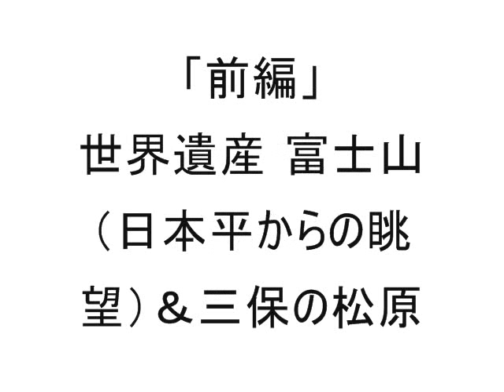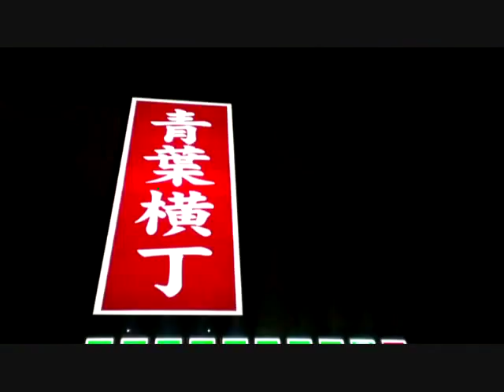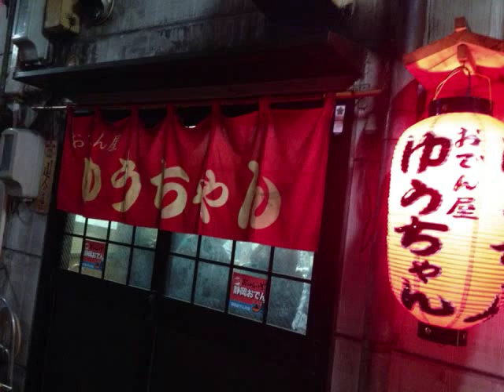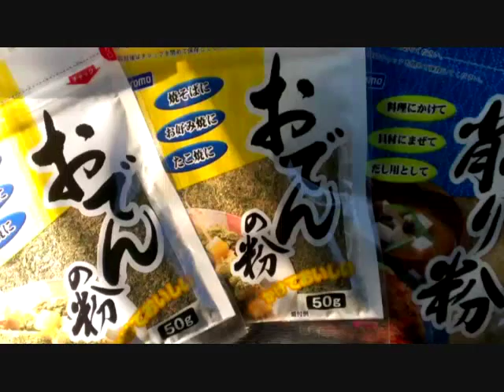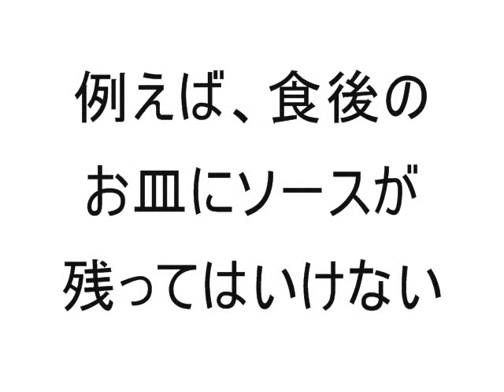静岡おでんの聖地 青葉おでん街 / 青葉横丁 ~ 富士宮焼きそば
『田中っ！（仮）Vol.14 後編』2014/01/03-04 静岡おでんの聖地 青葉おでん街 / 青葉横丁へ行ってまいりましたっ！静岡良いとこ、一度はおいでっ！！
※前編「世界遺産 富士山（日本平からの眺望）＆三保の松原 / Mt.Fuji World heritage」編
もぜひご覧くださいませっ！！

ギタリスト／作曲家　田中裕一
Guitarist / Composer YuichiTanaka

ギターを弾いたり、作曲したり、音楽を教えたりしています。
飯田橋 / 神楽坂 / 江戸川橋 エリアにてギター教室を主宰。
2014/03/26 キングレコードより
メジャー第一弾CD 「I'm happy walking down "jalan".」発売！！

（飯田橋 / 神楽坂 / 江戸川橋）

※ブログ動画をまとめて見るにはコチラッ！